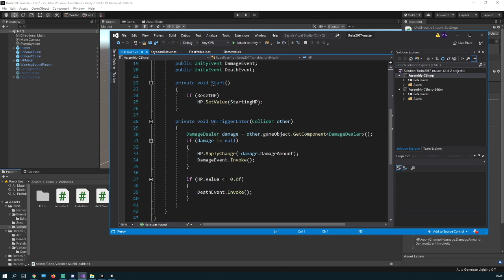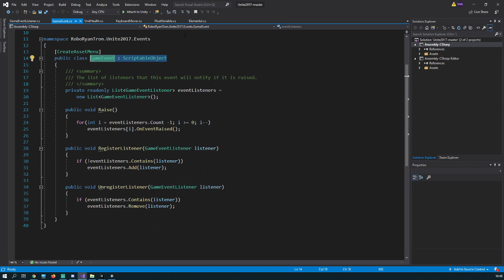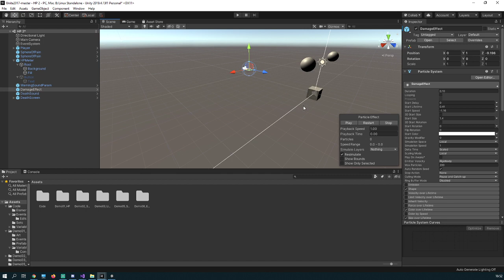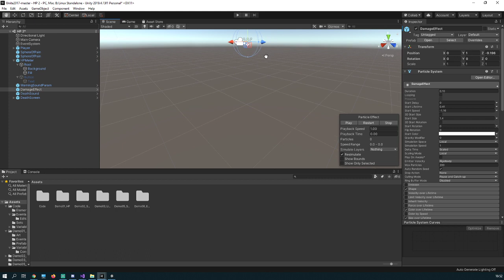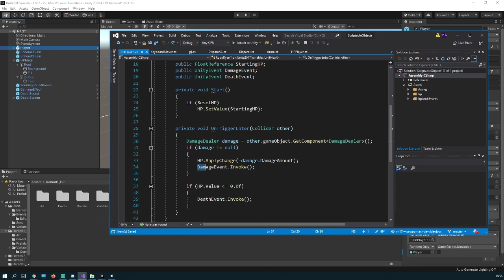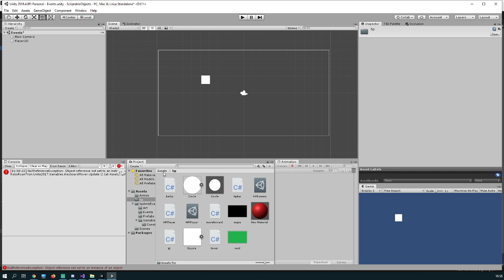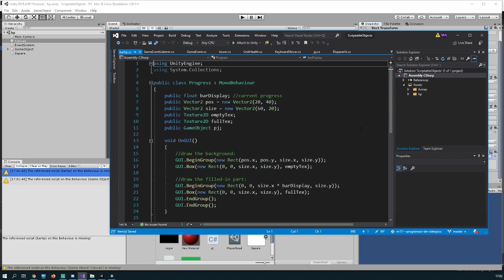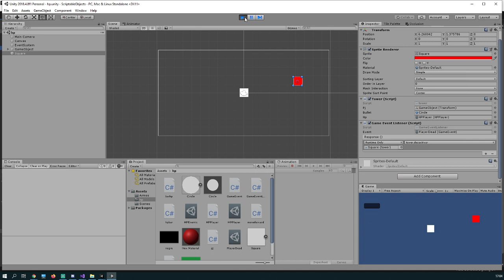M17 - 30/11/2020 - Events en Scriptable Object